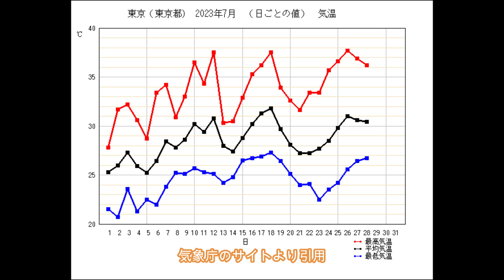37℃【猛暑】にどこに行くツーリング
せっかくの夏　どこかにツーリングに行きたい　でもこの猛暑　いったいどこにいけばいいのか　少しでも涼しい場所へ　関東の夏対策　e50exhaust 50歳元2stライダー大型二輪をとって乗りまくるブログ